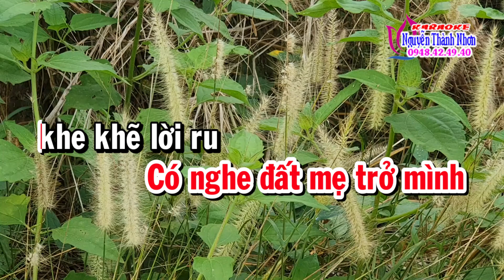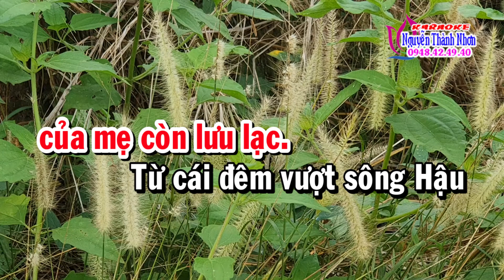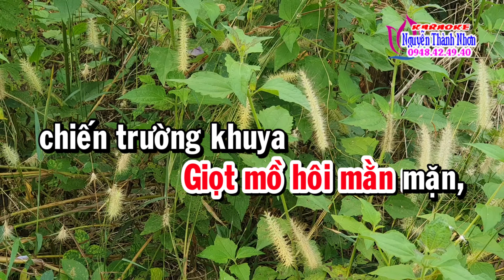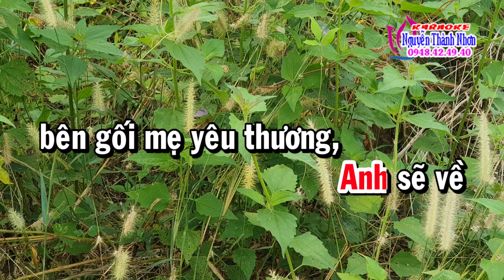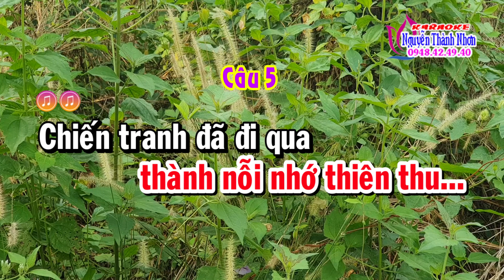TRI ÂN ĐỒNG ĐỘI - KARAOKE DÂY ĐÀO [T/g Kim Phượng]